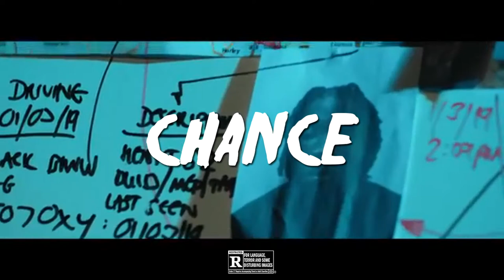[SOLD] K Trap x SL x Fredo Type Beat "Chance" | UK Rap Instrumental 2019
●💰 This Beat Has been sold exclusively

(K Trap x SL x Fredo Type Beat "Chance" | UK Rap Instrumental 2019 | @OrWot_Productions)

Extra tags(Ignore):

Drake, Drake 2016, Drake Type Beat, Drake Instrumenta,l Drake New
Album, Drake New Song, Drake, Views from the 6, Views from the 6,
Drake Type Beat 2016, Drake New Type Beat, OVO Type Beat, OVO 2016,
Bryson Tiller 2016, Bryson Tiller Type Beat, Bryson Tiller
Instrumental, Hip Hop Type Beatbryson tiller type beat, free bryson
tiller type beat 2016, free bryson tiller type beat, bryson tiller
type beat 2016, drake type beat, free drake type beat, free pnd type
beat, free partynextdoor type beat, ovo type beat, pnd type beat 2016,
2016 drake type beat, 2016 partynextdoor type beat, drake type beat
2016, partynextdoorpartynextdoor type beat, pnd type beat, drake type
beat, free drake type beat, free pnd type beat, post malone type beat,
free partynextdoor type beat, ovo type beat, free hip hop beat, pnd
type beat 2015, 2015 drake type beat, 2015 partynextdoor type beat,
drake type beat 2015, partynextdoor, the weeknd type beat, free the
weeknd type beat, the weeknd, smooth beat 2015, type beat, type
instrumental, never before heard, never before seen, behind the
scenes, exclusive, exclusive release, how to, tutorial, how to make a
beat, producer, production, fl studio, fruity loops studio, post
malone type beat, kodak black type beat, post malone featurign kodak
black, kodak black instrumental, post malone instrumental, free beat,
free type beat, free post malone type beat, free kodak black type
beat,Free Playboi Carti x Kodak Black Type Beat , free playboi carti
type beat, free kodak black type beat, playboi carti type beat, kodak
black type beat, kodak black type beats, playboi carti type beats,
playboi carti x kodak black type beat, type beat, playboi carti type
beat 2016, type beat 2016, lil uzi vert type beat, zaytoven, type
beats 2016, instrumental, Madeintyo x Makonnen x Ugly God Type Beat
Madeintyo x Makonnen x Ugly God Type Beat Makonnen Type Beat, Future
type beat, future type beat 2016, Free future beats, free future type
beat, free beats, future purple reign type beat, future type beat,
future x drake type beat, Fl Studio, metro boomin type beat, southside
type beat, metro boomin 2016 type beat, type beat,future, future type
beat, type beat, 2016 future, future 2016, future new, new, future
instrumental, future type instrumental, future type beat 2016, buy
beats, free beats, future type beat free, buy future type beats,
future type instrumental 2016, The Weeknd type beat, Jhene aiko type
beat, Party Next Door type beat, The Weeknd tory lanez, tory lanez
type beat, tory lanez instrumental, tory lanez type instrumental, tory
lanez type instrumental 2016, tory lanez type beat 2016, type beat
2016, tory lanez 2016, tory lanez beats, tory lanez new, tory lanez
2016 instrumental Type Beats, Future Type Beat, Future Type Beat 2016,
Metro Boomin Type Beat, Metro Boomin Type Beat 2016, The Weeknd Type
Beat, The Weeknd Type Beat 2016,album, Drake, Drizzy, Drake 2016,
Drake Type Beat, Drake Type Beat 2016, Free Drake Type Beat, Drake
Instrumental, Free Type Beat, Type Beat, Free, Instrumental, Views
from the 6, Drake Views from the 6, Drake Type Beat Views, Drake Beat,
OVO, OVO Sound, OVO Type Beat, Type Beat 2016, Beat, Beats, Hip Hop,
Hip Hop Type Beat, Free Drake, views, views drake, future, official,
free beat, future type beat, future type beat 2017, metro boomin type
beat, metro boomin, future, future instrumental, future type beat
2016, metro boomin type beat 2016, type beat, free beat, instrumental,
type, 56 nights, tm88, future type beats, trap, type instrumental,
type beats, free, fl studio, purple reign, xaviorjordan, thebeatplug,
mjnichols, young forever, youngforever, beat, march madness, where im
from, money mitch, nina, drake future, wonder, bodeine, playoffs,
moshuun, 808,Future (Celebrity), Future Type Beat, Type Beat, Type,
Beat, Free, Instrumental, 56 Nights, Monster, BeastMode, stream,
download beat, download, free beat, mixtape, album, trap, march
madness, freebandz, mjnichols, thebeatplug, mj, nichols, the, beat,
plug, taz, taylor, beats, rap, hip hop, producer, 808 mafia, metro
boomin, tarentino, tm88, tutorial, tracklist, free beats, 2015, 2014,
music, Future, Future Type Insturmental, Type Instrumental, Stream,
Atlanta, sonny digital instrumental, tazbounce,Lil Uzi Vert Type Beat,